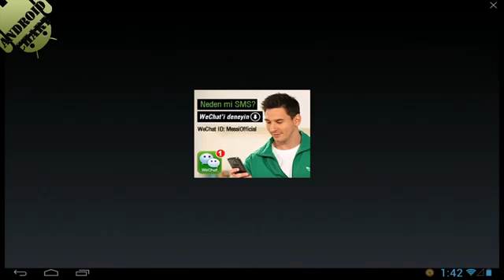Amazing Alex Free Геймплей Игры на Андроид HD Обзор